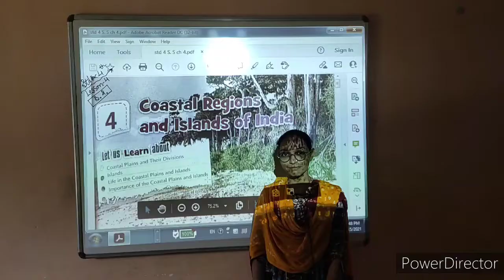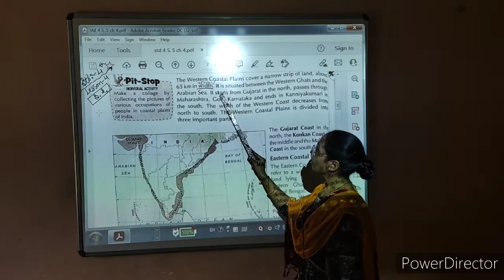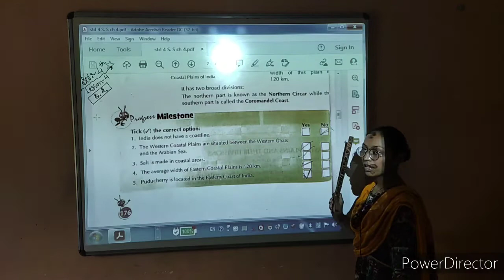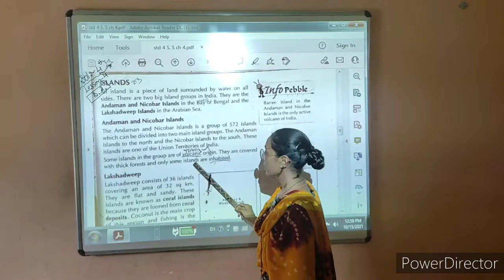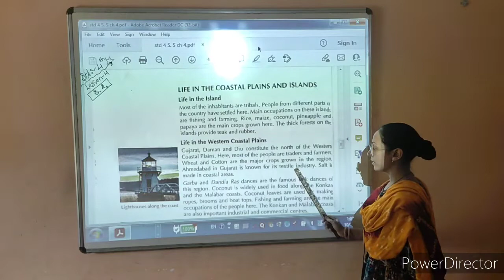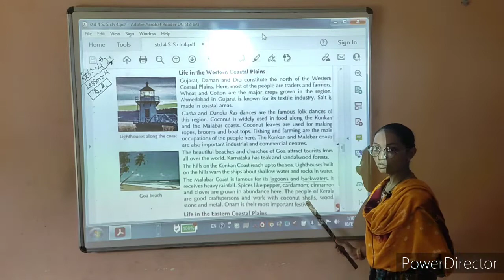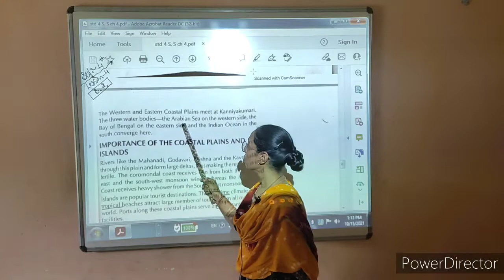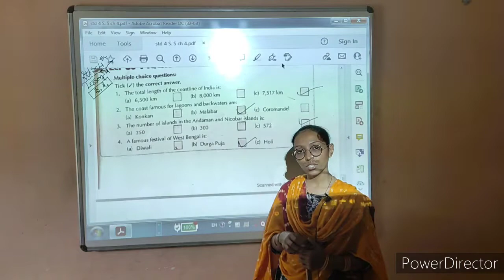Std. 4 | S. S. | 21 October | Kidzland English School-Wankaner